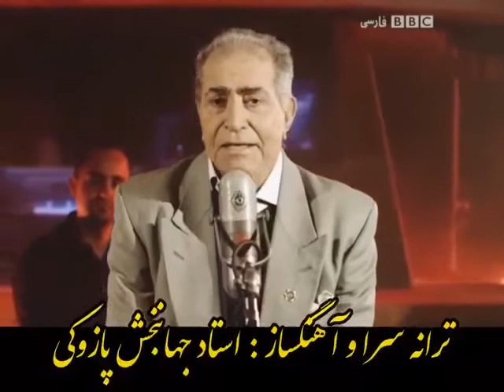Das müssen ihr alle an hören ist sehr schön